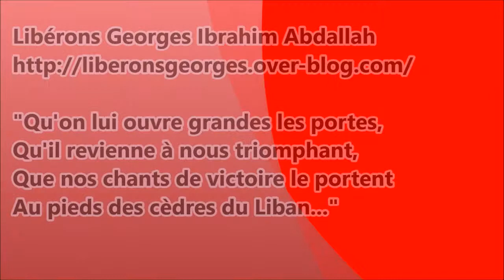Soirée de soutien à Georges I. Abdallah - Présentation par Isa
Soirée de soutien à Georges I. Abdallah
Isa pour le comité de soutien 33 fait les présentations.